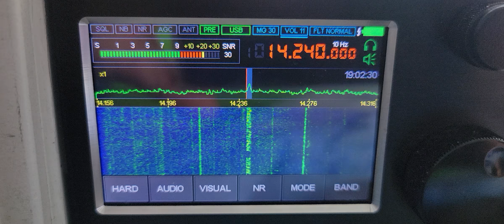VE6CQ - VE6XMX on 20m - 14.240 KHZ on Malahit SDR radio